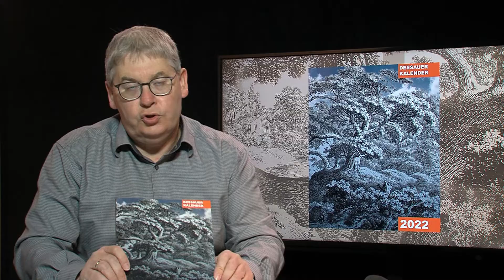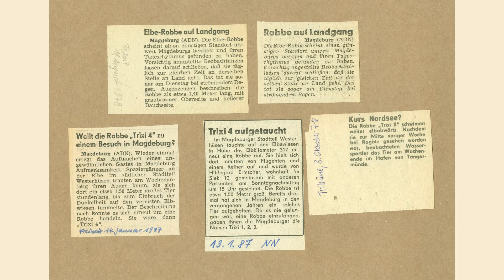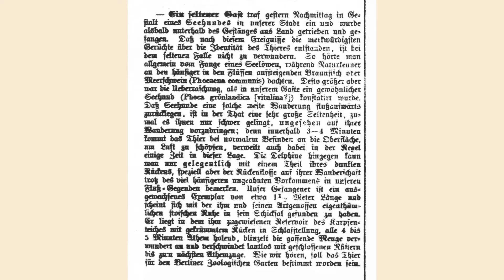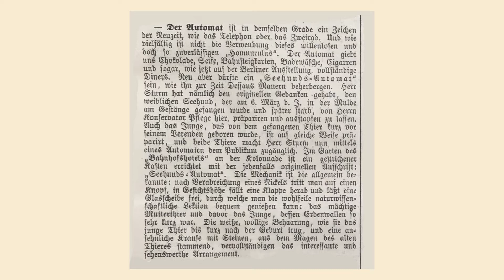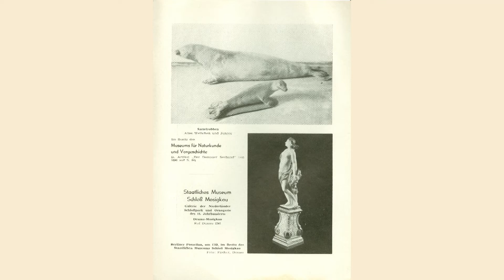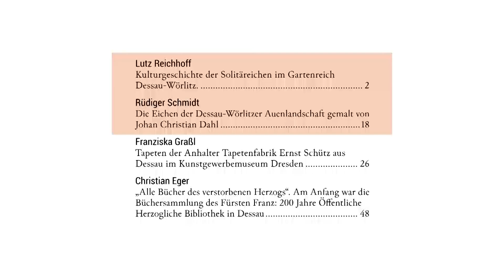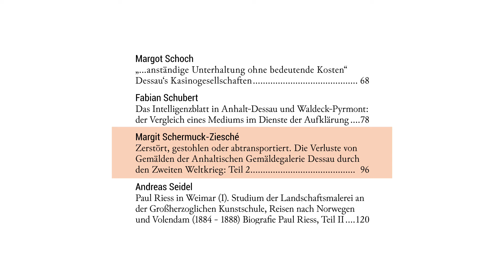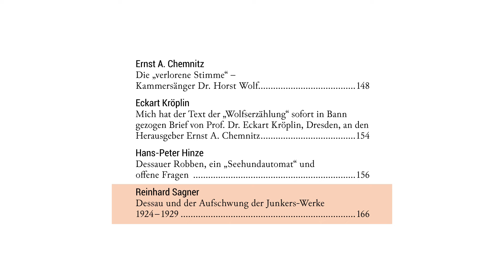Vorstellung Dessauer Kalender 2022_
Der Dessauer Kalender 2022 ist der 66. Jahrgang dieses Jahrbuchs für Dessau-Roßlau und Umgebung. Der vom Stadtarchiv Dessau-Roßlau herausgegebene Kalender ist reich illustriert und enthält 15 Beiträge zu verschiedensten Themenbereichen der Geschichte und Gegenwart der Stadt und Region. Pandemiebedingt wurde er im Offenen Kanal Dessau vorgestellt.